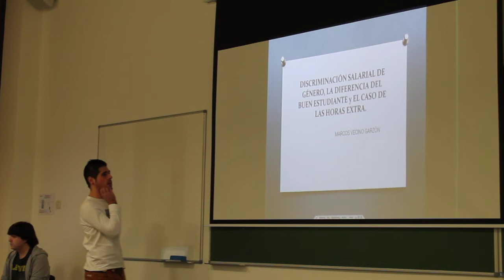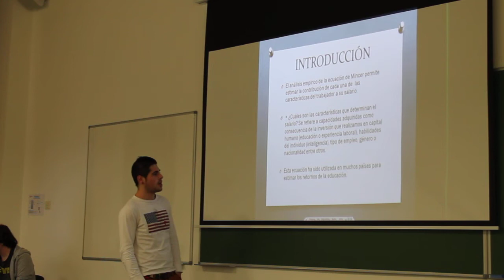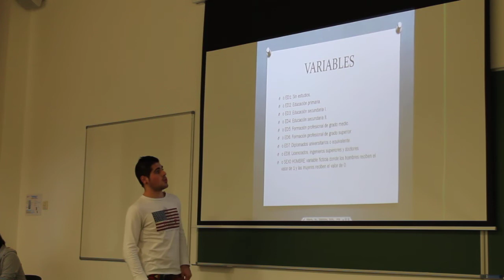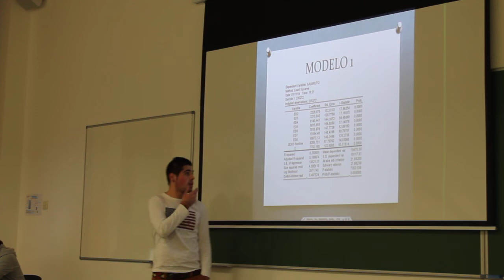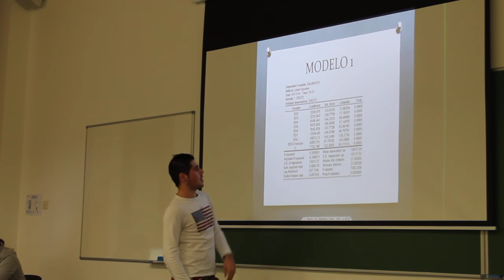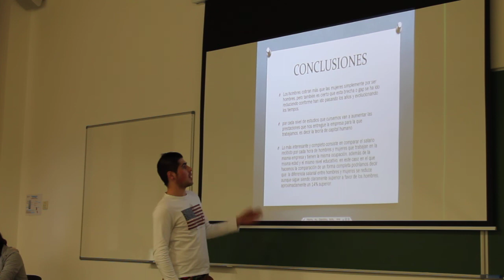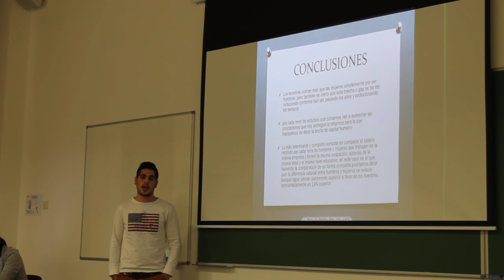Ecuación de Mincer II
Presentación de la Ecuación de Mincer II